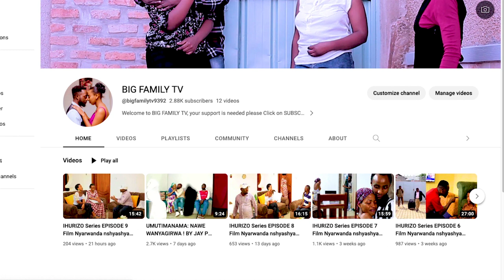IYOMENYA S06 EP 68 Film Nyarwanda (byose arabyumvishe